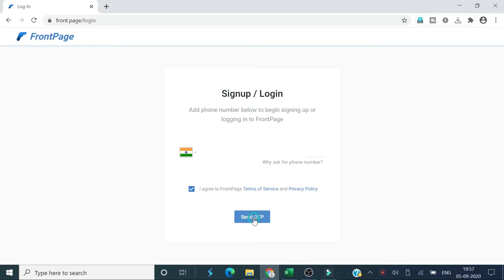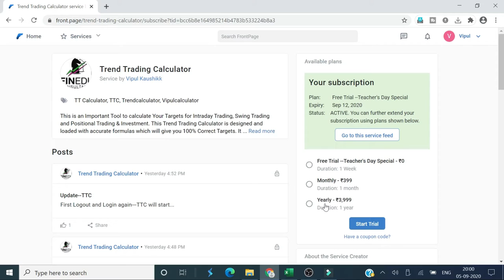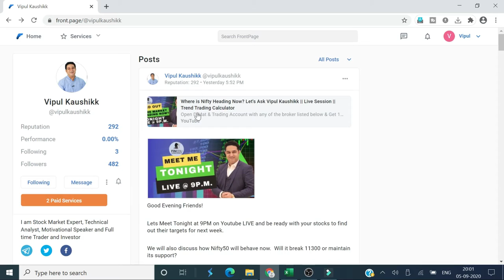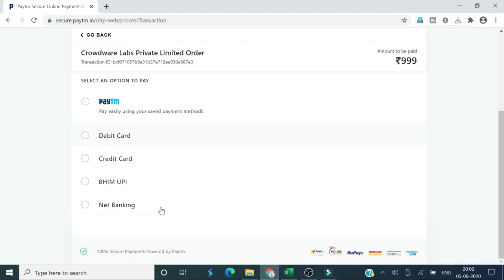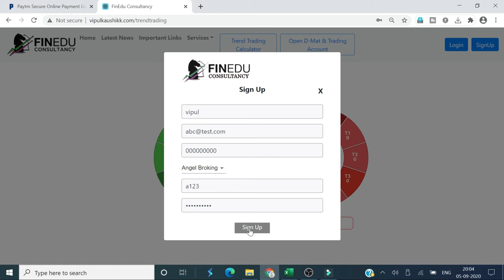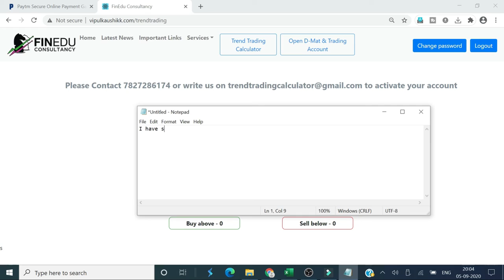Teacher's Day Special|| FREE Trend Trading Calculator for all My Viewers|| VipulKaushikk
Trend Trading Calculator is designed to help the Intraday Traders and Swing Traders in Stock Market.  Traders and Investors in Stock Market faces loss because they are not able to find out correct supports and resistance for their Stocks.

Any trader or Investor who is trading either Nifty Futures or  Bank Nifty Futures or he is trading or investing in any Stocks listed in NSE or BSE can use this calculator to earn profit from the stock market.

This calculator will help in:-

1) How to trade Equities in Intraday and Swing Trading
2) How to Trade Future and Options
3) How to calculate Intraday Targets of a Stock
4) How to calculate Positional Targets of a Stock
5) How to calculate Swing Trading Targets of a Stock
6) How to Trade Cyptocurrencies
7) How to Trade Forex
8) How to calculate Targets for Forex
9) How to Calculate Targets for Commodities
10 How to Find out Support and Resistance of a Stock
11) How to Find out Support and Resistance of Commodity
12) How to Find out Support and Resistance of Bitcoin
13) What are the Targets for Bitcoin

(Best Online Platform/App to Invest Free in Mutual Funds)

About  Me:-